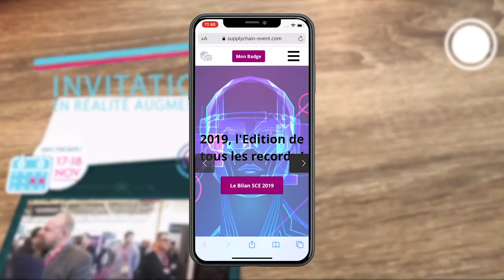Reed Expo : invitation en réalité augmentée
Pour le salon Supply Chain Event de Novembre 2020, Reed Exhibitions a augmenté ses cartons d’invitations ! + d’impact, + d’engagement, et une invitation qui intrigue et attire l’attention.

Bien joué Reed !